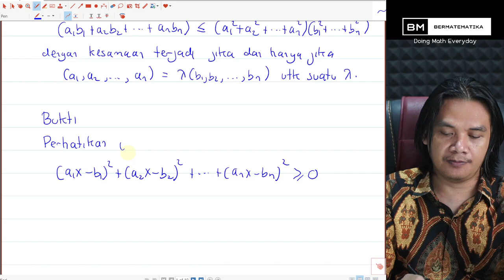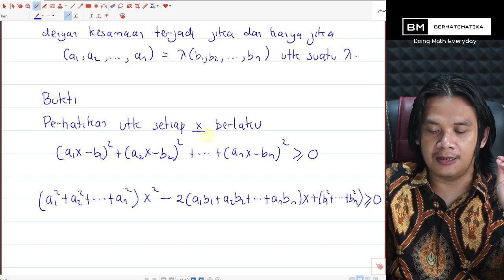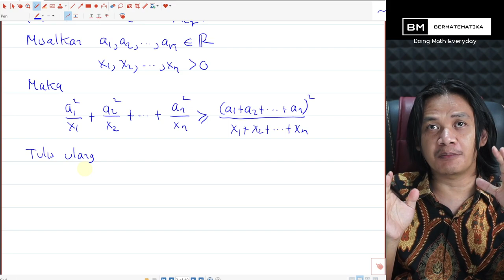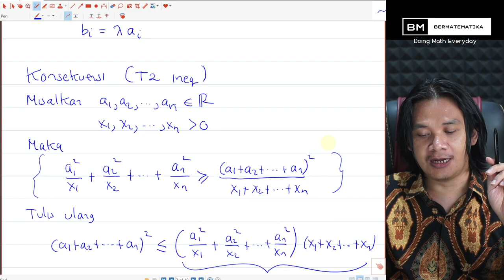Ketaksamaan Cauchy Schwarz